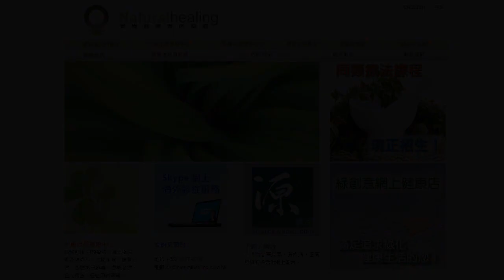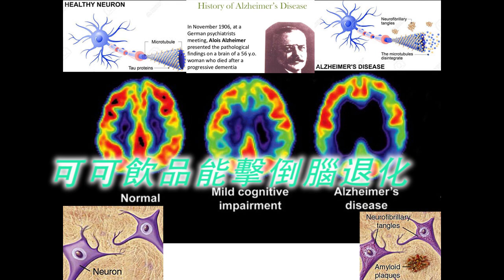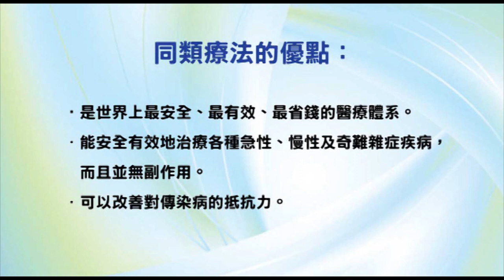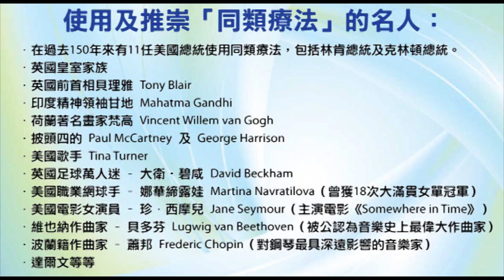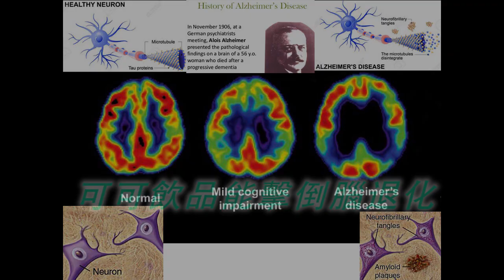《自然療法與你》- EP510 - 可可飲品能擊倒腦退化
今集袁醫生和 Della 同大家分享可可飲品如何擊倒腦退化。